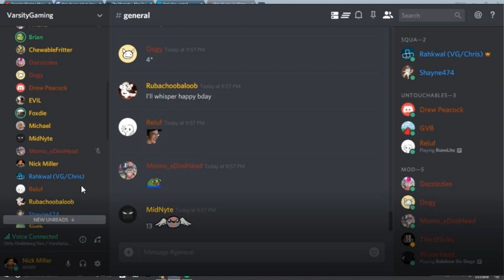Happy birthday Mimi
The greatest Happy Birthday you will ever hear!